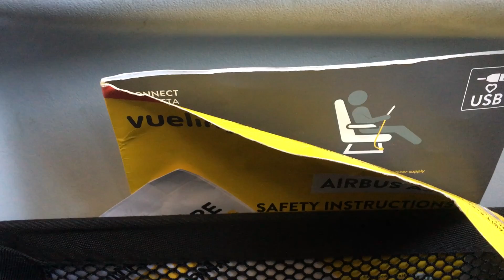Rules for wearing the vest on the plane part 1